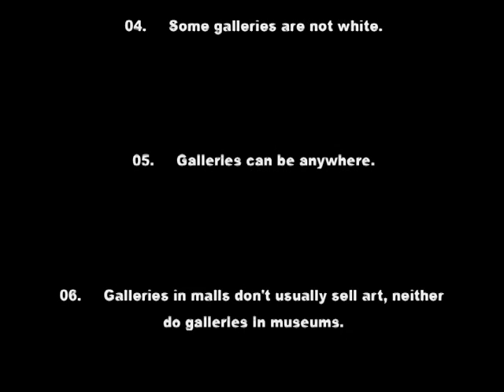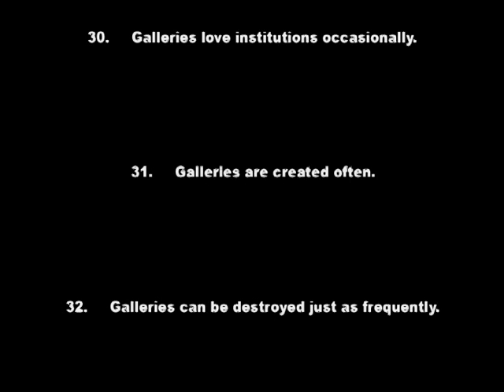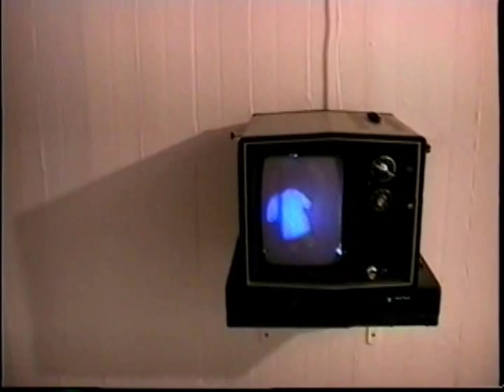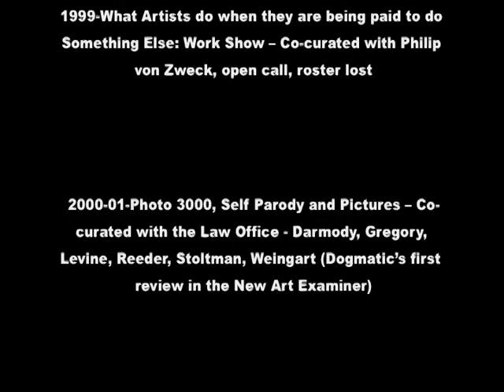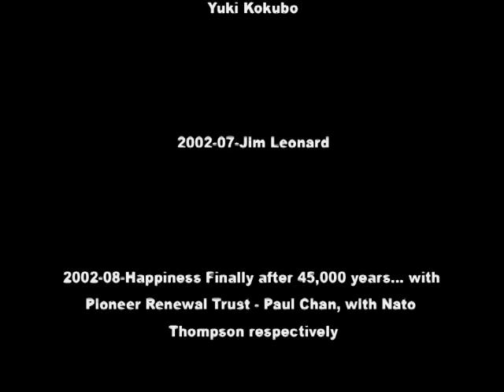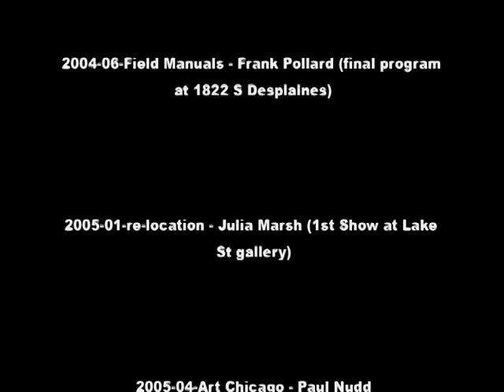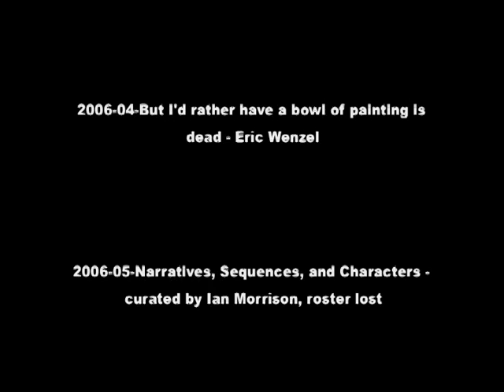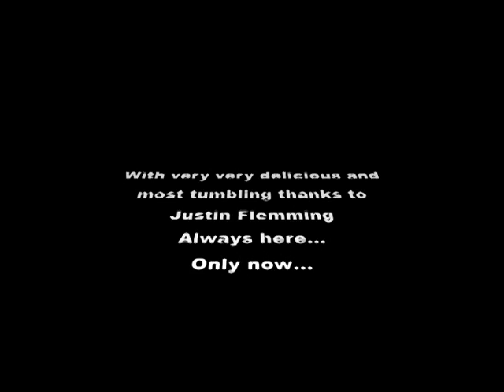Dogmatic, Robot Love (ca.2000) Single Channel DVD, Flemming, Thomas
His Name Is Not Kimsy, opened to the public as a critique of the Alternative Spaces which were then dissolving after nearly 20 years of service. The primary residents at Dogmatic believed that experimentation and the application of realism in the critique of aesthetic were a necessary means for change. The ordinary architecture of their surroundings provided a textured and nuanced pallet of familiar references for this change to occur. This video footage captures a community of artists gathering for a common celebration in a 2 story residential building. Their achievements are before them. Their shoes are their own. Dogmatic used these simple gestures to convey its grown-up thoughts until their own shoes became too many.